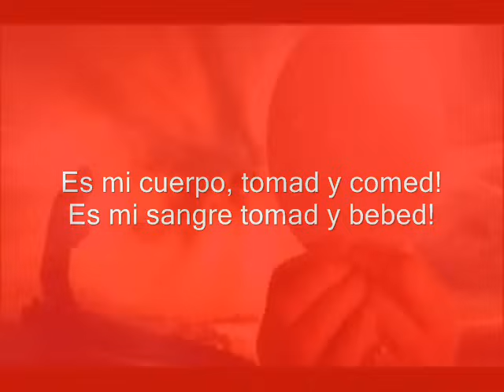Es mi cuerpo tomad y comed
Yo soy vida Yo soy amor!!